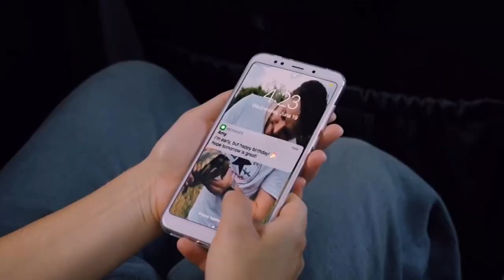midsommar: “petals for ardor”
song: simmer - hayley williams
movie: midsommar (2019)

also, in case you didn’t get the pun in the title, hayley’s album name is “petals for armor” and since midsommar‘s ending has dani in flowers, i replaced “armor” with ardor, dani’s last name (if you didn’t know). thus, petals for ardor ;D ba dum tssss sorry